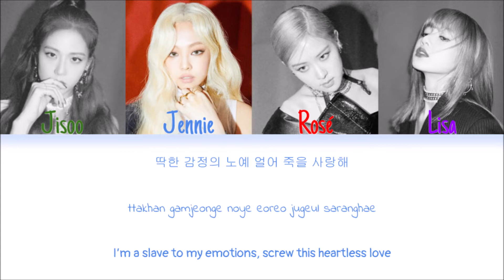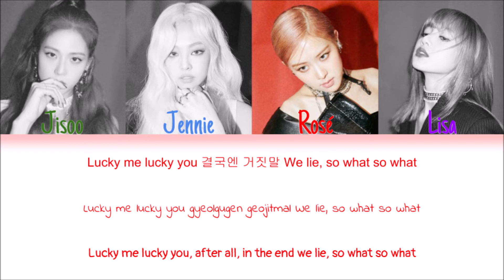Black Pink - Kill This Love (Color Coded Han|Rom|Eng Lyrics)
Korean: music.naver
Rom: CCL
Eng: BLACKPINK YT Channel